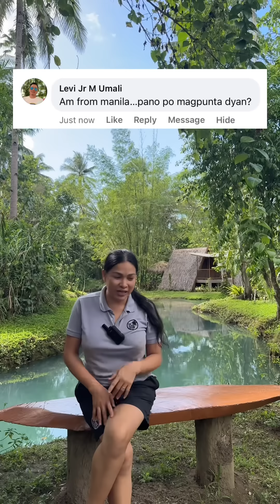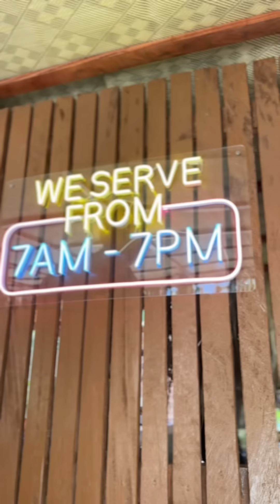Mini Vlog: Dapat nyong Malaman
THE ISLAND NATURE SPRING ADDRESS
It’s located at 📍 Brgy. Tomogbong San Jorge Samar, here is our Google Map Direction
Nearest Airport: Calbayog Airport

Vesos! 💋